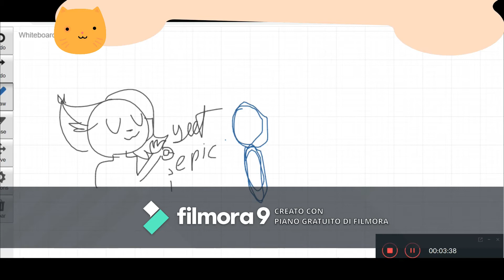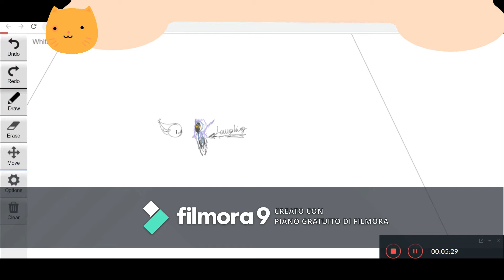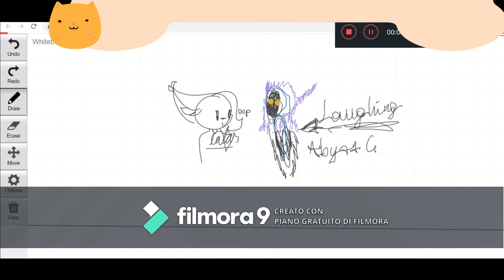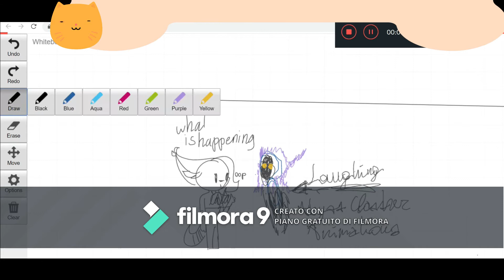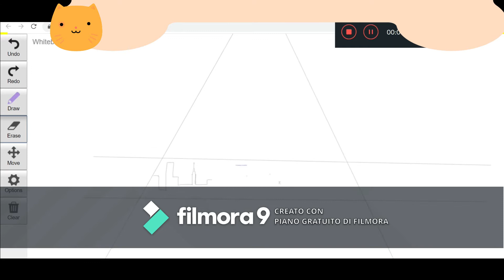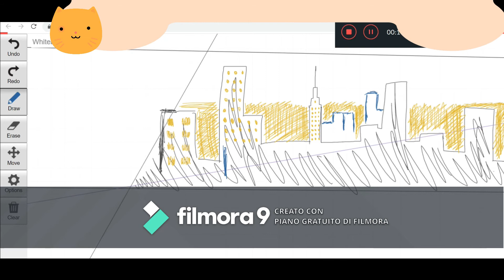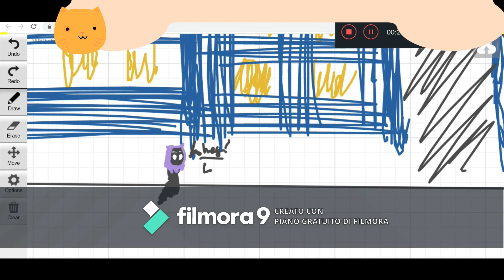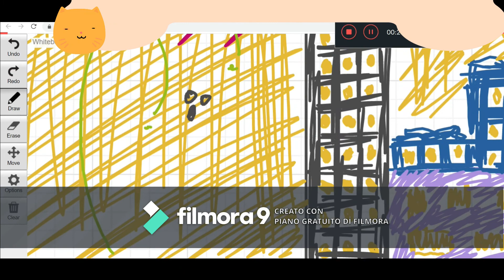collab with Ida Ryskin on whiteboard fox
my first collab! yeeeee! thank you Ida!

music from youtube library: new land-Albis; city of jewels - density & time; dub star- tohpher more & alex alena